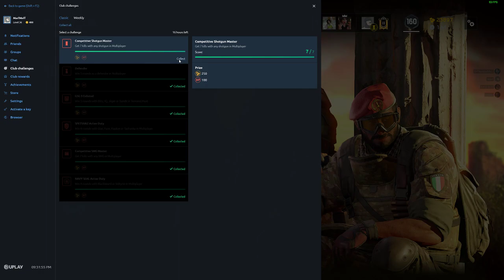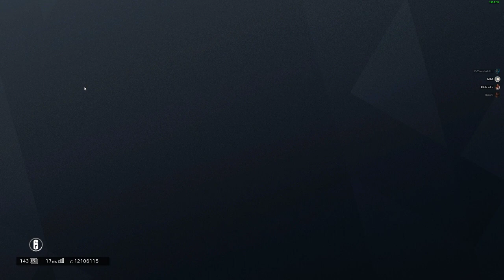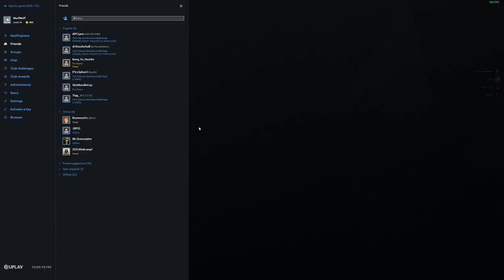Mårf Plays - Rainbow Six Siege - 119